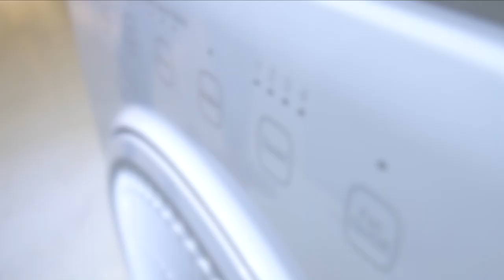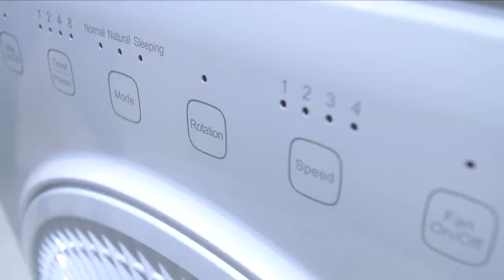Gree Mist Fan Memiliki 4-in-1 Technology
Gree Buddy sudah tahu belum? Selain AC, Gree memiliki produk home appliances bernama Mist Fan.

Produk ini dilengkapi dengan 4-in-1 techology yakni ultrasonic humidification, cooling, mist dan Fan.

Yuk cari tahu apa saja kelebihan dan keunggulannya!